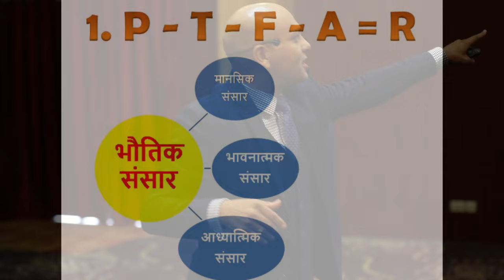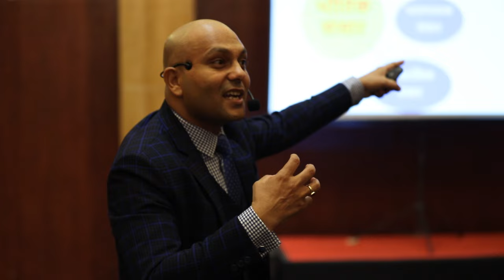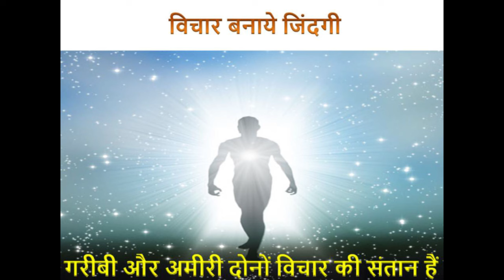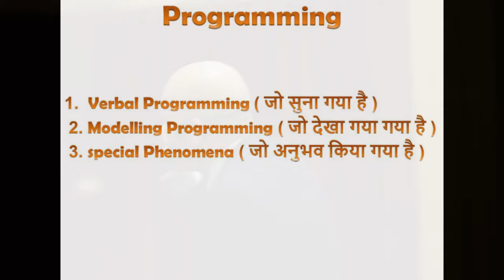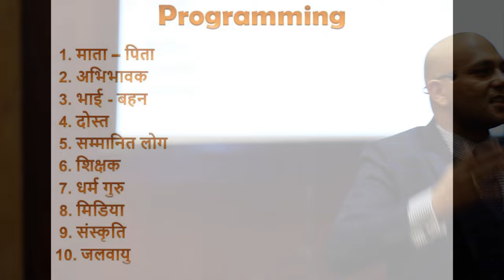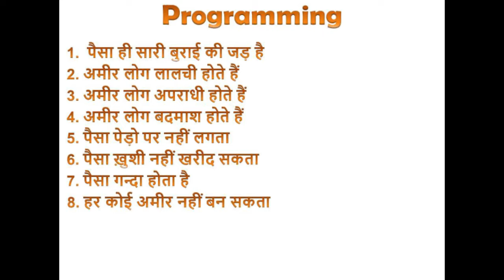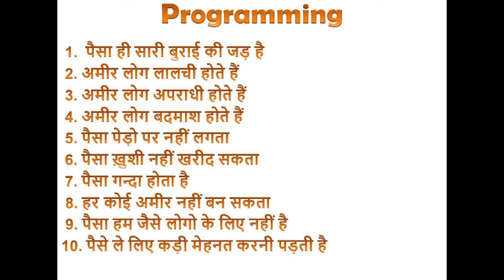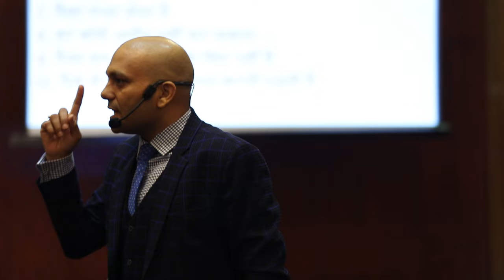Rule Of PTFA=R | बदलो उसे जिसे बदलना जरुरी है | Best Theory by Harshvardhan Jain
Success is a visible product. To change your visible product, you should change the invisible factors and effects behind visible factors.  Invisible factors are more powerful than visible.  So always ready to change your invisible programming like attitude, feelings, thoughts, habits and imagination.

            यदि परिणाम पसंद नहीं है तो नीति बदलें। यदि फल बदलने हैं तो जड़ को बदलना जरूरी है। लोगों को फल दिखाई देते हैं लेकिन जड़ दिखाई नहीं देती। लोगों को सफलता दिखाई देती है लेकिन अपनी आदतें दिखाई नहीं देती। जो दिखाई देता है वह असली परिणाम नहीं है, जो दिखाई नहीं देता, वही असली बदलाव का कारण हो सकता है।
            भविष्य का मतलब सिर्फ एक अनुमान है जिसे किसी ने देखा नहीं है, कोई जानता नहीं है। फिर भी उसे पाना चाहता है, तो वह करना पड़ेगा जो दिखाई नहीं दे रहा है, जो समझ में नहीं आ रहा है। जो अनुमान है, जो संभावना है, उसे बदलने की जरूरत है। अपने सपनों को आधार बनाकर नए रास्ते बनाओ। सपनों को आधार बनाकर दुनिया को बदला जा सकता है, भविष्य को बदला जा सकता है।
             सफलता आपके नजरिए पर निर्भर करती है, आपकी भावनाओं पर निर्भर करती है, आपके विचारों पर निर्भर करती है, आपकी आदतों पर निर्भर करती है, आपकी कल्पनाओं पर निर्भर करती है, आप के विश्वास पर निर्भर करती है। इसलिए इन आदतों को बदलने की जरूरत है। जिस दिन आपने ठान लिया, बिना दिखने वाले औजारों से आप सफलता को वश में कर लोगे। हम जो देखते हैं, सुनते हैं, बोलते हैं, वैसा ही बन जाते हैं।